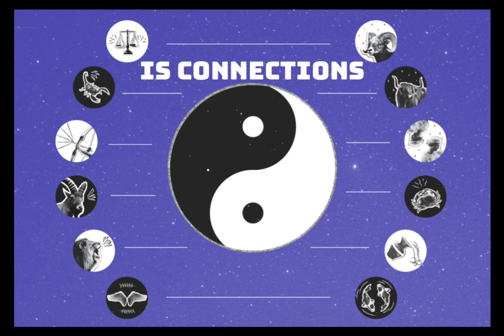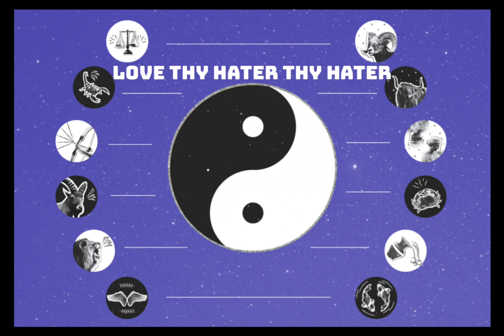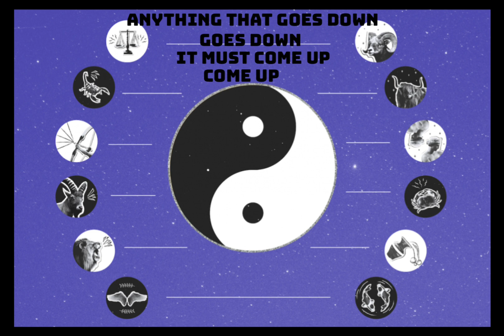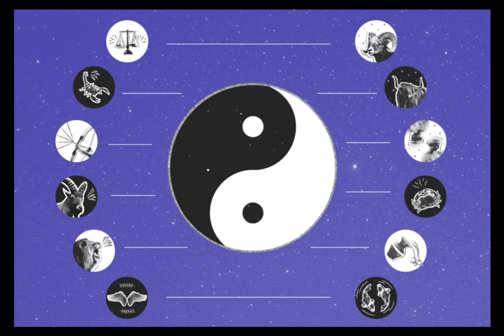Spiritual Tia - THAT'S LAW (Lyrics Video)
Spotify (More coming soon)
My book on amazon | Learn more unknown truths that are not aloud to be shared on YouTube.
0amzn.eu/d/aSbFZ8o
(closed for now making changes)
(I create my own quotes)
I'm also a TikTok creator follow me;